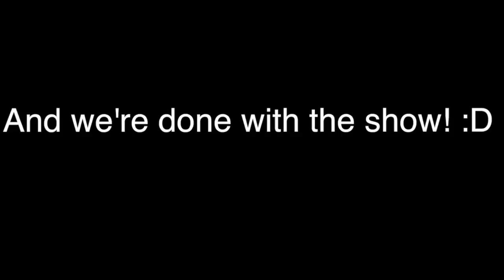I ALMOST FAINTED WHILE SINGING ON STAGE (VLOG #2)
VLOG #2 : PERFORMING AT SNOWBAY TMII

Hey guys! I hope everyone is doing good. Sooooo, I am back with my second vlog! :D I had one of my friends help me with the filming, sorry for the excessive camera shaking heheh, well I hope you guys enjoy this video! MORE VIDEOS COMING SOON! Also, make sure to click the "Like" button if you liked it because it means a lot to me. Thank you guys for watching and for your support. I appreciate each and everyone of you. Your support is the reason for me to keep making videos.  I Love Y'all and God Bless You :) :*

jebelicious

ItsJeBe

Peace
Jessica Bennett